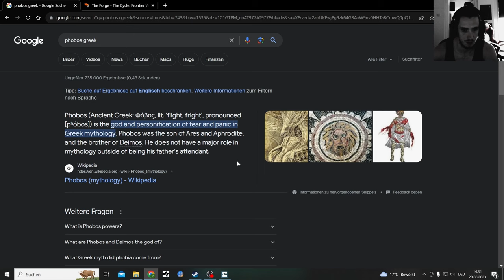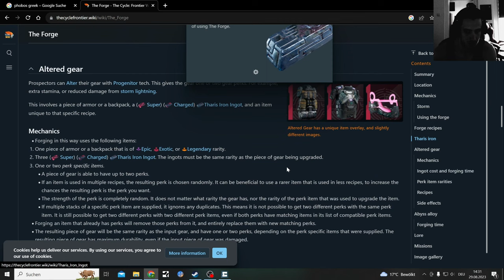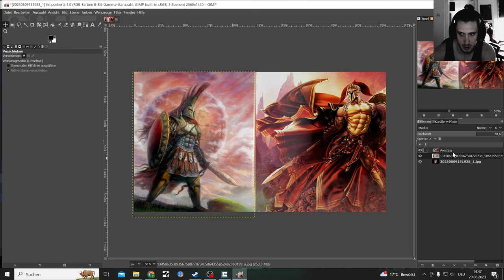Cycle Frontier Fobos the Shotgun God of Fear and Panic on Tharis Island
the Cycle Frontier Content till the end of September, since I have per-recorded a lot before Starfield came out...

Tharis Island where all the Greek Mythologie Creatures and Gods go to Hunt some Prey

...thanks to my Gout attack :(

2. if the do not talk at all put them down

3. Always ask if the need help, never accept any help from strangers

4. If the sound French... kill them